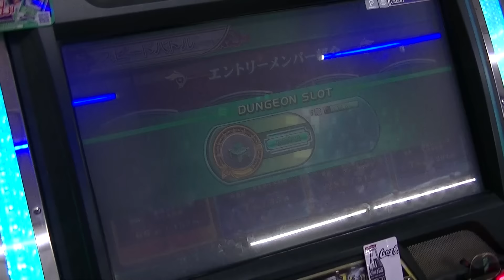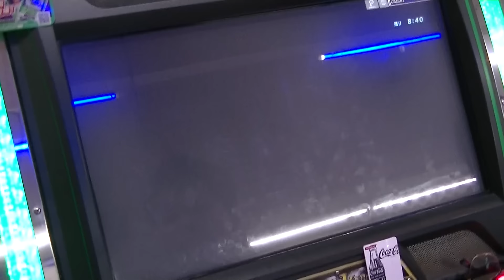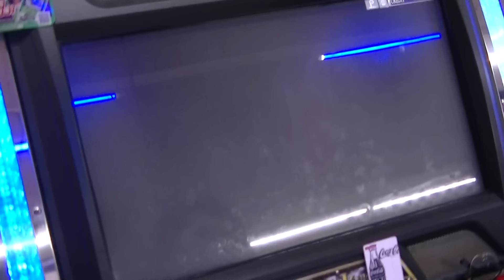エターナルナイツ スピードバトル CLIP130（KORIYAMA）